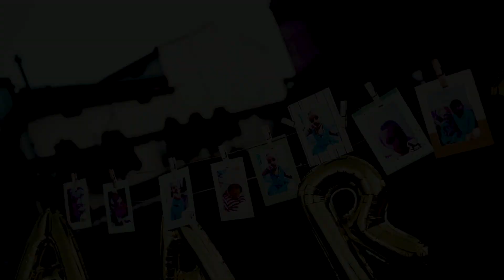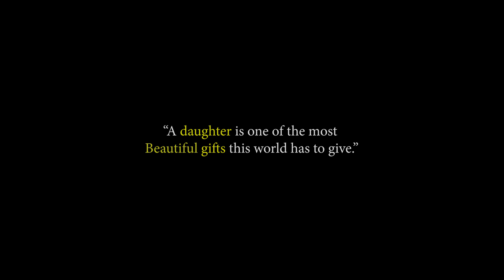LATEST 2022 PRE BIRTHDAY SHOOT | LOCATION | UTTARAKHAND